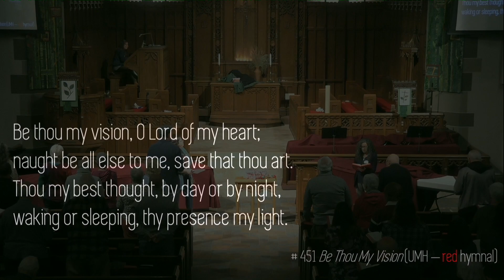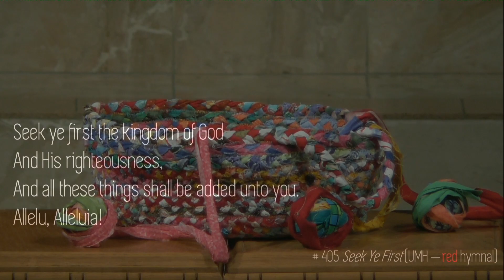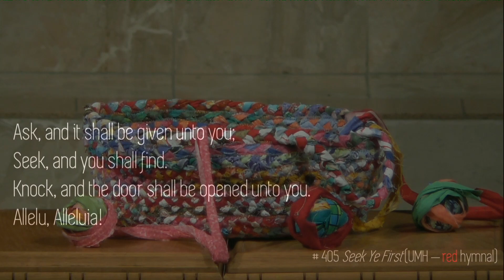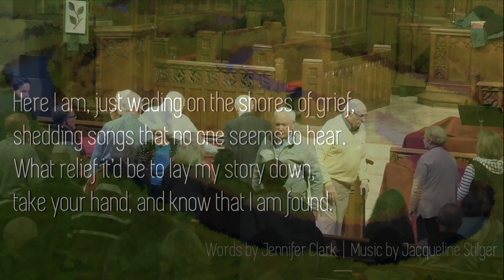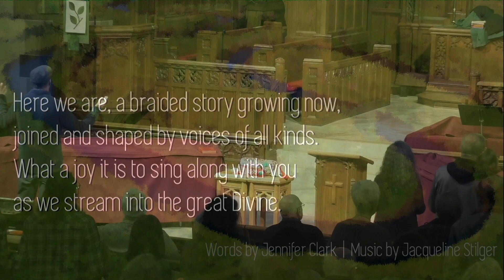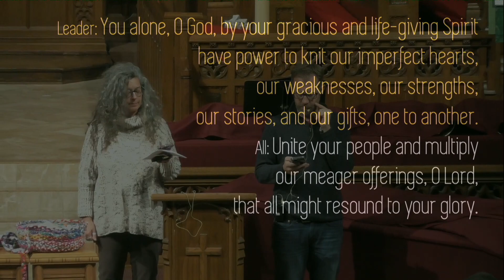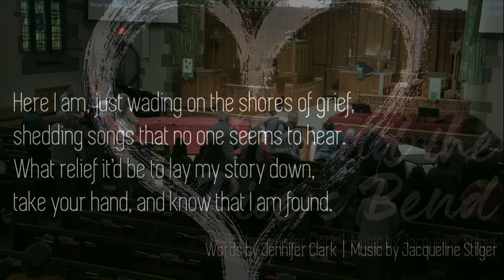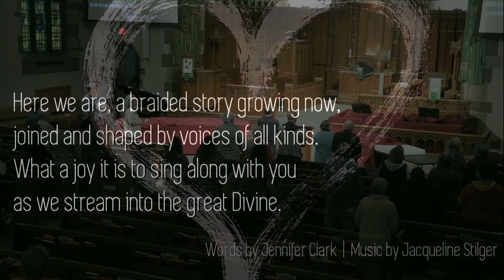FUMC Kalamazoo Visioning Day Worship AM/PM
If you missed our Visioning Day at Kalamazoo FUMC- this is a combination of the worship service that started the day and also the closing worship service, that was held after the important Visioning Day work done by our congregation.